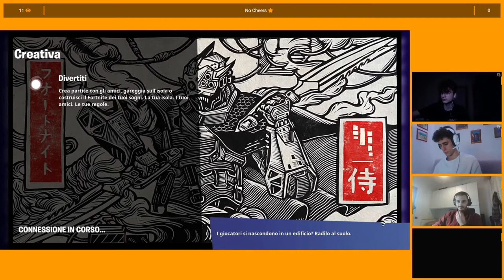I GRANDI SALTI... 😲 - FORTNITE ITA